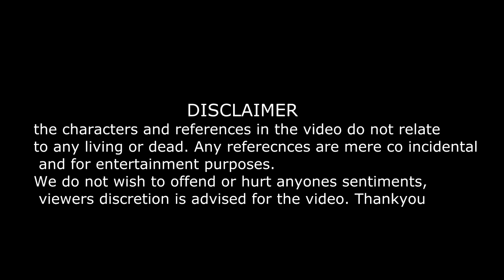BOW AND ARROW CHALLENGE !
Hey it is your boy and in this video we do the bow and arrow challenge in which we fight against the odds of wind and rain , It is a very new and interesting fun challenge and I have kept the vlog raw so that you can feel the fun of being there with us . I hope you love our challenges .

BOW AND ARROW SET FOR YOU !

KIDS BOW AND ARROW SET

KIDS CROSSBAR

I AM A PAINTER ORDER ARTWORK HERE BY MESSAGING ME :::
Rates 10k inr for 24''x18'' artwork including shipping anywhere in India . For other sizes ask on fb page.

Samsung Galaxy S6 Edge (Gold Platinum, 32GB)
TSX Men's Cotton Rich Sweatshirt
BEST WHEY PROTEIN TO EAT
Optimum Nutrition Whey Protein 100% Gold Standard - 5 lbs, Double Rich Chocolate

music credits